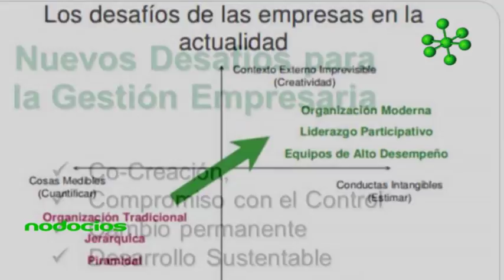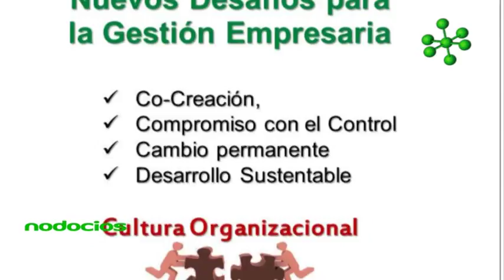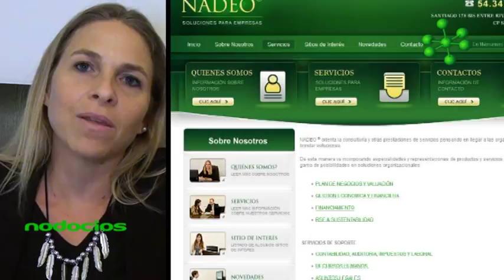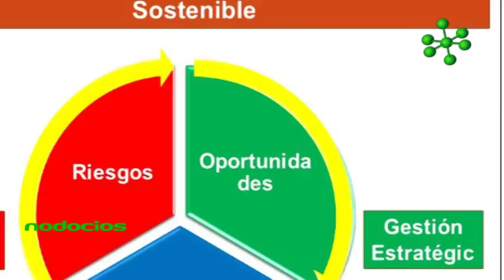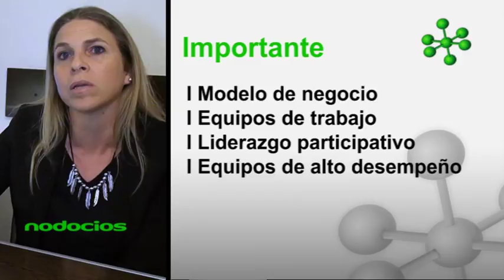Nodocios La importancia de ser sustentable en la empresa por Maria Nadeo